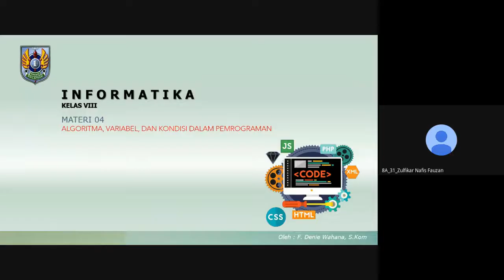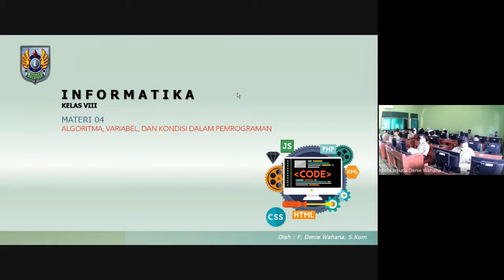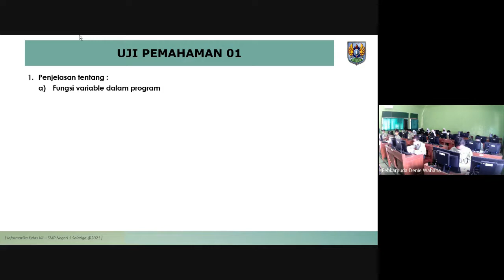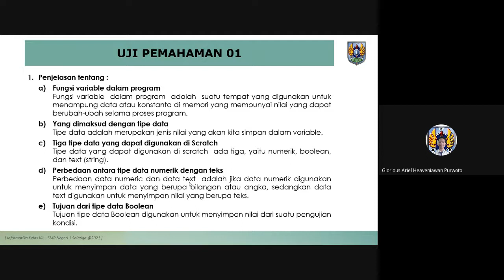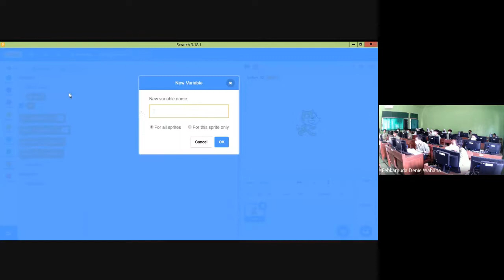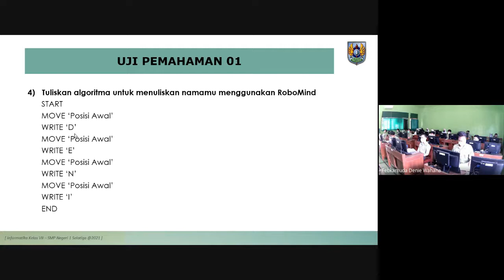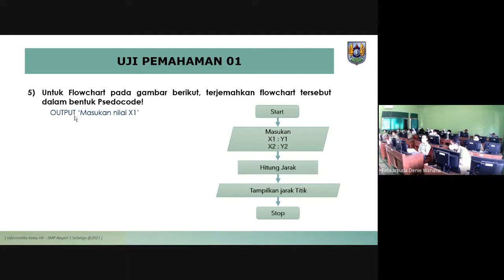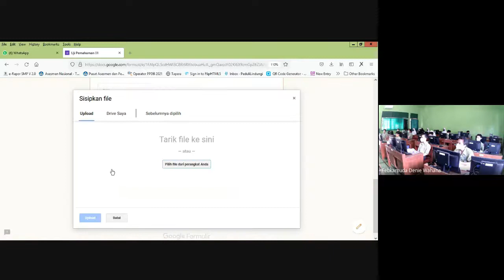ViCon 30 September 2021 (Informatika Kelas VIII-A - Semester 1 - Uji Pemahaman - Materi 4-Algoritma)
Video Rekaman ViCon yang membahas Uji Pemahaman 01 pada Materi 04 - Algoritma, Variable, dan Tipe Data - Informatika Kelas VIII-A - Kamis, 30 September 2021. Pukul 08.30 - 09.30 Secara online (bagi yang Belajar Dari Rumah) dan offline (bagi yang Pembelajaran Tatap Muka Terbatas) disekolah.